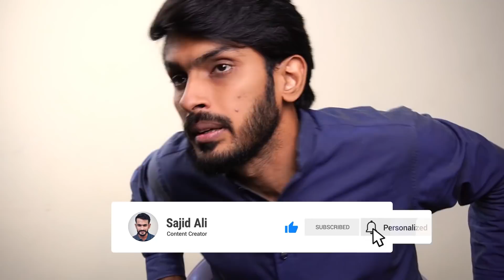Hindu on Eid ul Fitr - Part 02 - Comedy Skit - Sajid Ali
Sajid Ali: Writer, Actor, Director, Mimicry Artist, Voice-over Artist and Singer
Ovais Mithani: Director, DOP, Editor, Designer and Actor